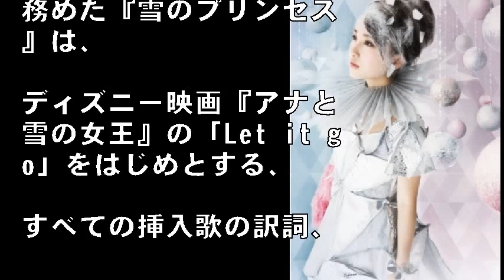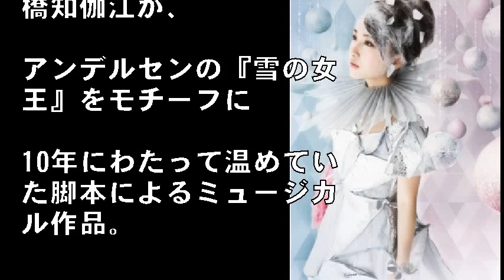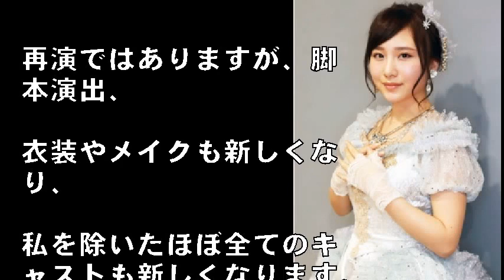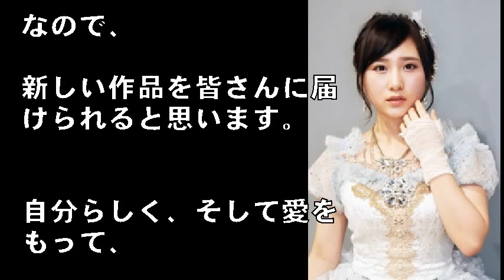AKB48・高橋朱里、再び雪のプリンセスに！ バージョンアップした再演『新☆雪のプリンセス』でヒロイン演じる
1/31(水) 20:00配信

デビュー

AKB48・高橋朱里主演：Zero Project プロデュース2018 ミュージカル『新☆雪のプリンセス』は2018年2月21日～2月25日：新国立劇場 小劇場にて上演。

　AKB48・高橋朱里が、昨年初主演したミュージカルのバージョンアップによる再演『新☆雪のプリンセス』（2018年2月21日～2月25日：新国立劇場 小劇場)で再び“雪のプリンセス”として主演する。

【写真】昨年のミュージカル『雪のプリンセス』の衣装を着た高橋朱里

　昨年高橋が堂々主演を務めた『雪のプリンセス』は、ディズニー映画『アナと雪の女王』の「Let it go」をはじめとする、すべての挿入歌の訳詞、映画『美女と野獣』の訳詞、そして劇団四季『アラジン』の訳詞を手がけた高橋知伽江が、アンデルセンの『雪の女王』をモチーフに10年にわたって温めていた脚本によるミュージカル作品。高橋が、プリンセスの葛藤と成長を演じ切り喝采を浴びた。

引用:AKB48・高橋朱里、再び雪のプリンセスに！　バージョンアップした再演『新☆雪のプリンセス』でヒロイン演じる

【関連動画】

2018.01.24 AKB48のオールナイトニッポン 【横山由依･小嶋真子･高橋朱里･入山杏奈】

20171220 AKB48のオールナイトニッポン 【横山由依･入山杏奈･高橋朱里･小嶋真子･込山榛香･中井りか】

‹AKB48成人式›向井地美音「東京ドーム立ちたい」 高橋朱里は総監督の酒グセ暴露

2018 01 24 AKB48のオールナイトニッポン 【横山由依･小嶋真子･高橋朱里･入山杏奈】

引用元
音楽、画像

一部を表示

Ebina